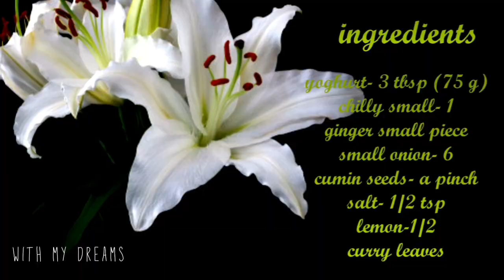Healthy leben drink | hair growth & weight loss recipe | with my dreams |Recipe- 49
Yoghurt-3 tbsp (75 g)

Chilly small - 1

Cumin seeds- a pinch

Salt- 1/2

Lemon-1/2

Curry leaves